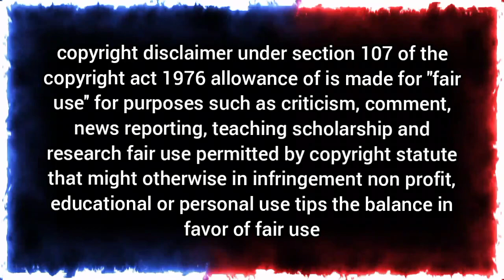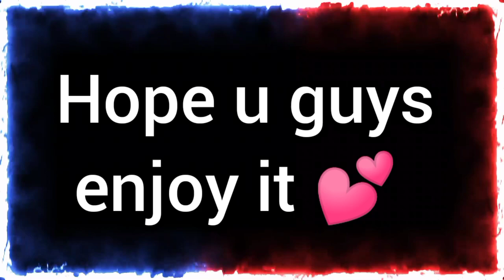requested video/bailu & liu yuning/ lulu/lubai/liuyuning/shorts cute video.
I have added some different shorts scene in this video hope people like it...And I hope you guys don't give negative comments 💬 on my videos. And thank you guys for your love and support, thank you so much 🤗

*Note
=this video is made for creatives purposes. only just for fun..
=please do not upload my edits videos. as if they're your own.

love guy's